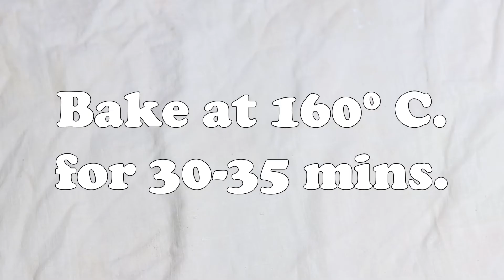Perfect Vanilla Cupcake | How to Make Vanilla Cupcake | Cupcakes Recipe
Perfect Vanilla Cupcake | How to Make Vanilla Cupcake | Cupcakes Recipe | Sadia's Dine

Make cup cake with only 1 egg.
This is the simplest way to make delicious cupcake in vanilla flavor.

We would love to see your works! Please tag us on Instagram and Facebook at Sadia's Dine or use the hashtag sadiasdine and show us your creations!

Hi, I am Sadia. Cooking is my passion. I like to share my easy cooking methods so that it becomes so easy along with delicious tasty foods. Cooking in a simple, healthy style for gaining some inner peace. It’s fun to make food. :)

Unauthorized usage,editing , or stealing this video is prohibited.